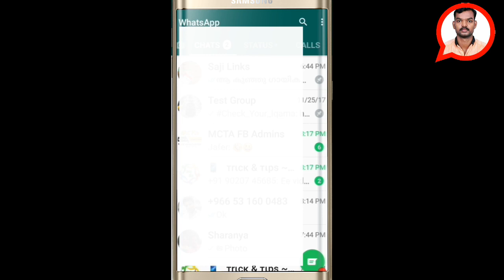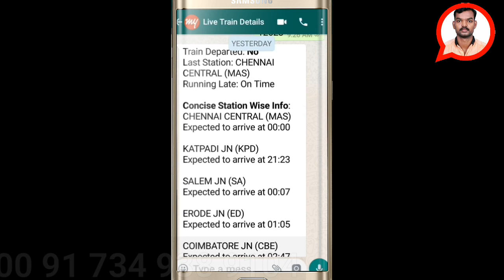ട്രെയിൻ വിവരങ്ങൾ ഇനി വാട്ട്സാപ്പിലൂടെ അറിയാം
Train live enquiry Number: 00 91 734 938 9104